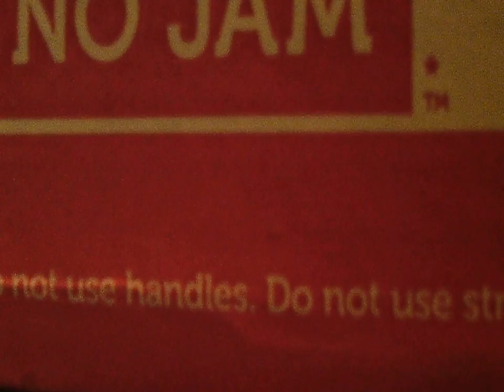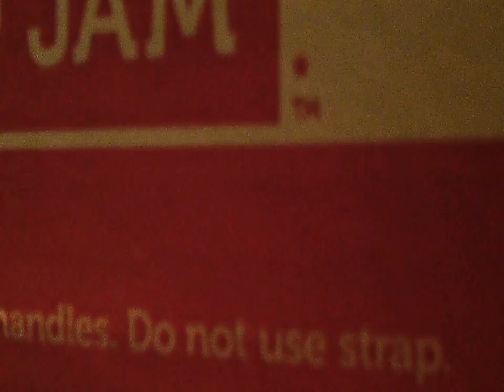Lego Duplo Haul from the Goodwill Lego Haul #6